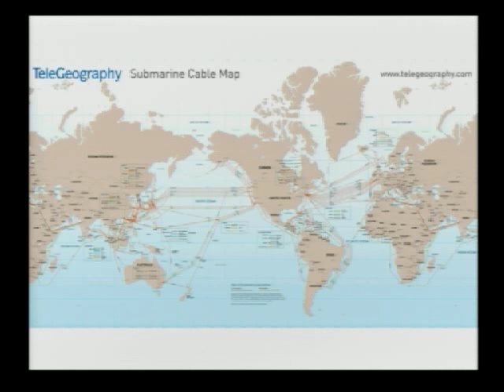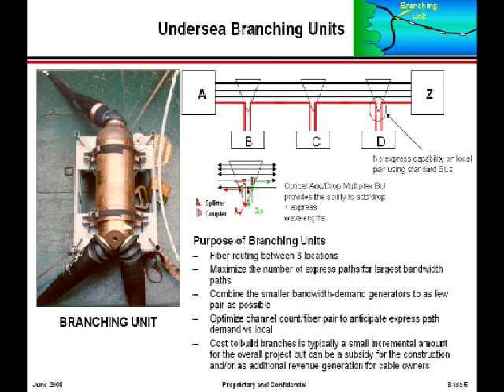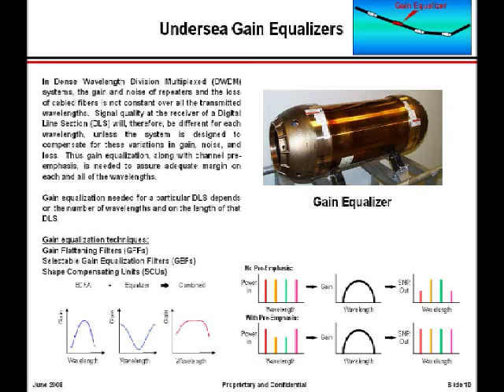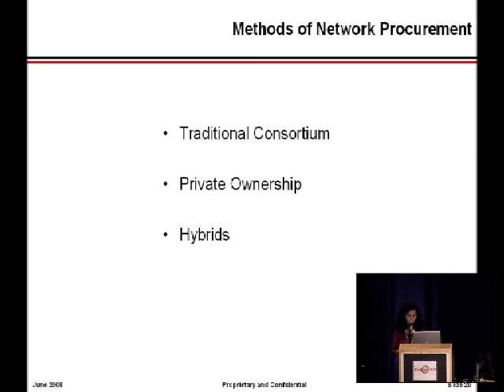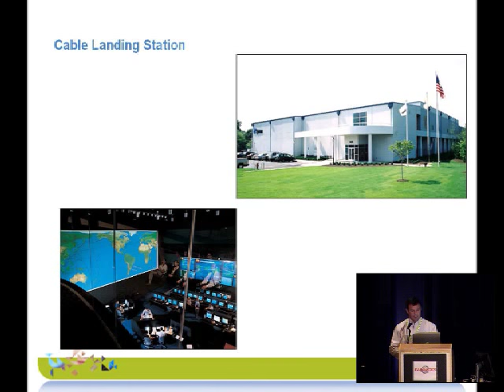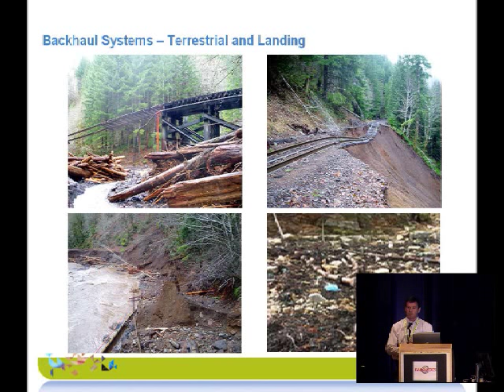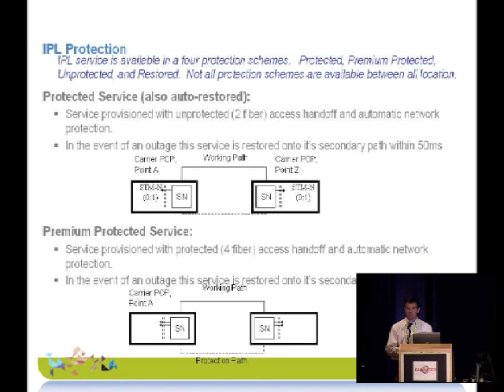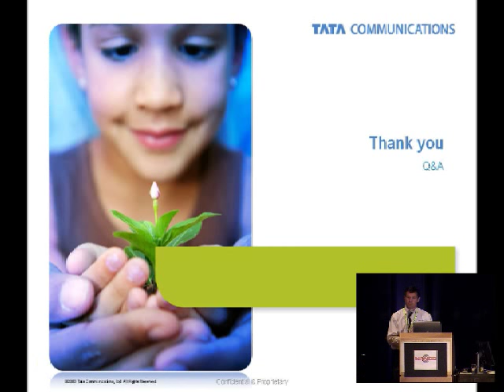Panel: Demystifying Submarine Cables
Moderators:  Sylvie LaPerri&eacute;re, VSNL International
Panelists:  Samia Bashoun, David Ross Group
Pau Kirwan, Tata Communications